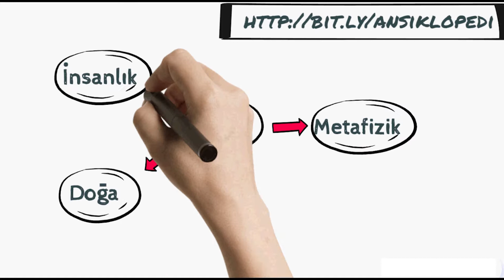511) İş Hukuku Nedir? Zor, Çeteler ve Mafya Dünyasının Felsefi Analizi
Ekonomi, sözleşme kavramı zemininin üzerinde durur ancak sözleşme henüz keyfiyetin üzerine yükselebilmiş değildir. Bu da onu haksızlıklara açık kılar. Bu en basit şekilde anlaşmazlıklar sayesinde ortaya çıkar. Sözleşmeyi farklı anlamlar veren taraflar birbirlerine kasıtsız da olsa haksızlık yapabilirler. Ancak iş bu saflıkta kalmaz ve kasıtlı haksızlıklar da ekonomide Dolandırıcılık olarak yer alır. Karşı irade çiğnenmez çünkü dolandırıldığını anlamaz.

Bunun ötesinde ise zor yer alır. Zor ilişkilerinin ekonomiyi belirlemesi gelişmemiş toplumlarda kaçınılmazdır. Zira ekonomik adaleti sağlayacak gelişkinlikte bir yasal ve törel irade yoksa, ilkelliğe ve kabalığa karşı zor uygulanması gerekir. Çünkü doğal ve ilkel olanın zoruna karşı pek az şey tatlı dil ile yerine getirilebilir. Aksi takdirde ekonomik ilişkiler ve özgürlüğün gelişebileceği bir yaşam zemini ortaya çıkamayacaktr. Bu aşamada mafyatik kahramanların hukuku geçerlidir. Ancak toplum geliştikçe ekonomi için bu ilkel zorlamaya gerek azalır ve zor, suç olarak varolur. Toplumun suçu cezalandırması, toplumsal irade kadar suçlu için de gereklidir. Suçlu böylece suçunu kabul etme ve kendini özgürleştirme imkanına kavuşmaktadır.

Bu videoyu beğendiyseniz sosyal medyanızda paylaşarak katkıda bulunabilirsiniz. Ayrıca şunlar da ilginizi çekebilir: